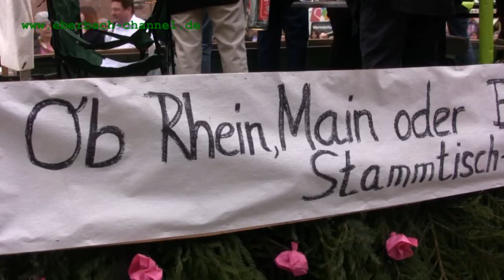Kerweumzug Schwanheim 02.05.2010